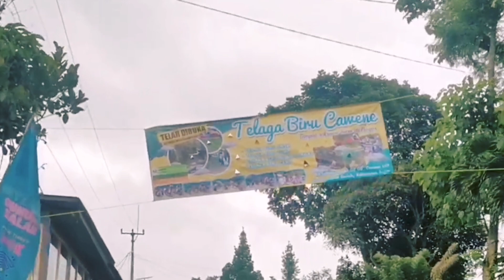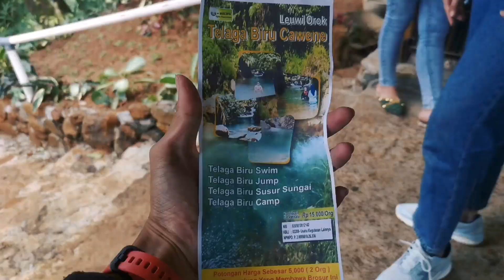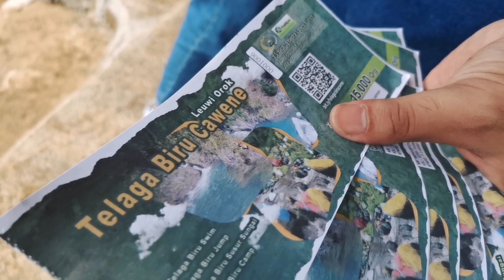Telaga Biru Cawene Leuwi Orok - Wisata Baru di Taman Nasional Gunung Halimun Salak (Cinematic Vlog)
Seakan tak ada habisnya wisata alam di kota Bogor, maka tak salah jika Bogor dijuluki kota seribu curug..
kali ini Tuan Muda Adventure akan mengunjungi wisata terbaru yg berada di kawasan taman nasional Gunung Halimun salak, namanya telaga biru cawene - leuwi orok..
Yap sesuai namanya, wisata ini menyugukuhkan panorama air biru yg saaaangat memanjakan mata, beralih keatasnya terdapat kolam yg diapit 2 batuan besar, cocok banget nih buat temen2 yg suka loncat2an di curug..
Bagaimana keseruan nya, Yuk ikutin terus perjalanan Tuan Muda Adventure kali ini.. .

Lokasinya tak jauh dari pintu masuk kawasan taman nasional, tenang aja ada spanduk yg menandakan titik lokasinya..
Untuk akses jalan nya masih didominasi dengan jalan bebatuan, tapi ada beberapa yg sudah di aspal juga, mungkin masih tahap pembangunan..

HTM Kawasan : 30k (2 Orang)
HTM Wisata : 15k/orang

Untuk yg mau nginep bisa ngecamp langsung di lokasi curug nya
Biaya camp :
Sewa lahan 25k
Sewa tenda 200k

Untuk yang gak mau ngecamp, deket parkiran banyak penginapan :
- Rimera Hills
- Rimera Camp
- Villa Mutiara Cawene
- Cawene Hills